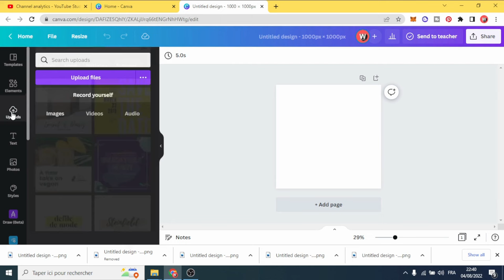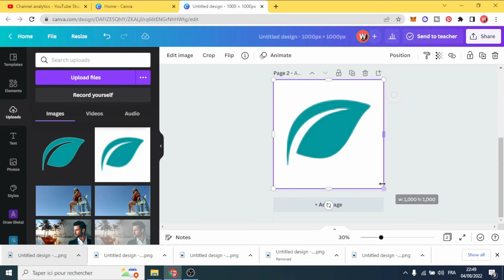Convert Low Resolution Logo into High Resolution Vector in Canva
how to Convert Low Resolution Logo into High Resolution Vector graphic in Canva

How to make vector image in canva and convert it to esp